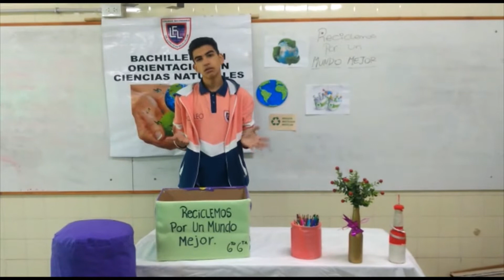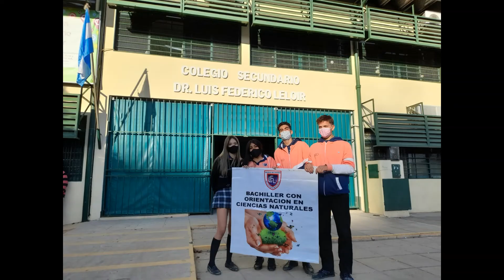Reciclemos por un mundo mejor- Colegio Dr. Luís Federico Leloir - Corrientes Capital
Audiovisual RECICLEMOS POR UN MUNDO MEJOR realizado por alumnos de 6to 6ta Colegio Secundario "Dr. Luís Federico Leloir" Corrientes – Capital, participante del Concurso “Tres Minutos de Fama por el Ambiente” organizado por el ICAA con motivo del Día Mundial del Ambiente 2022.